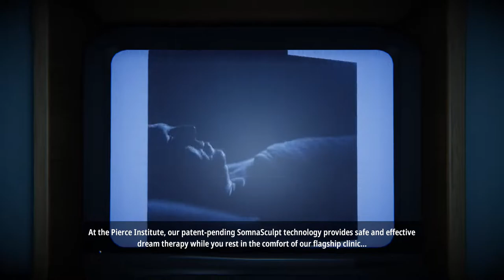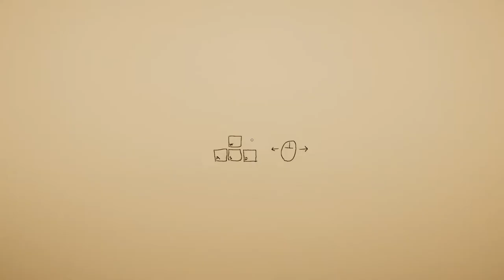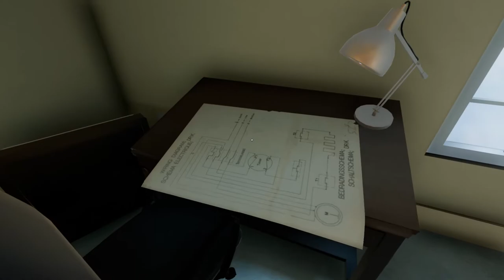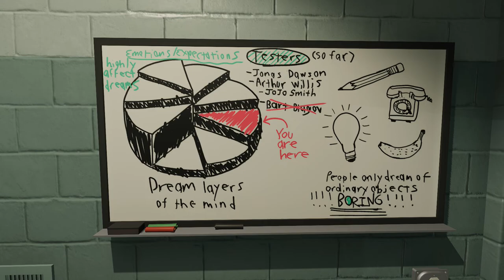Mind Bending Puzzles in Superliminal / First Gameplay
As you fall asleep with the TV on at 3AM, you remember catching a glimpse of the commercial from Dr.Pierce’s Somnasculpt dream therapy program. By the time you open your eyes, you’re already dreaming - beginning the first stages of this experimental program. Welcome to Superliminal.